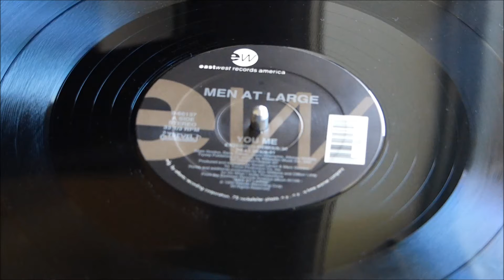Men At Large - You Me (Extended Remix) Vinyl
Men At Large
You Me (Extended Remix)
1993 EastWest Records America